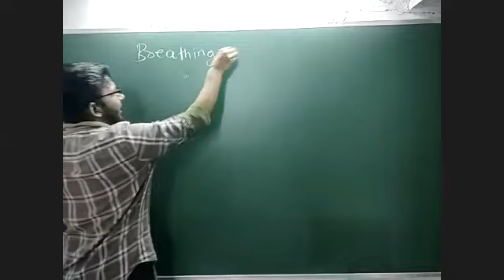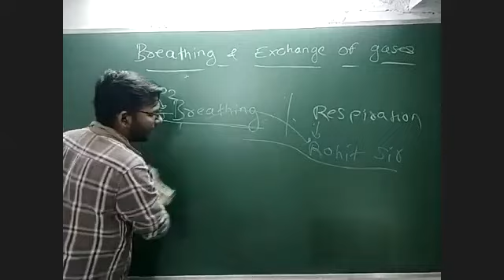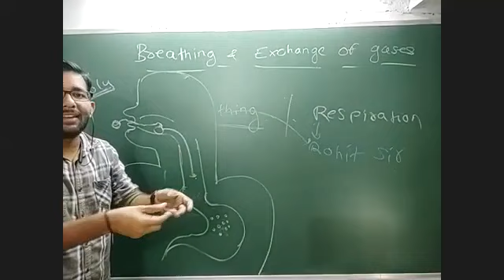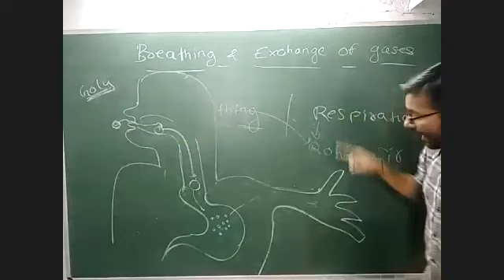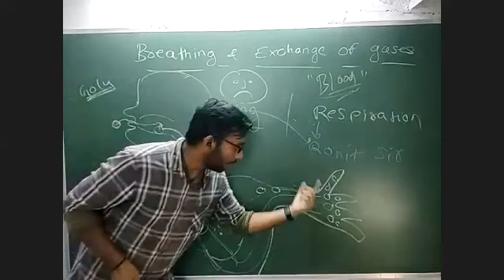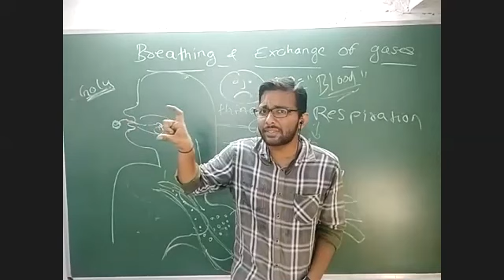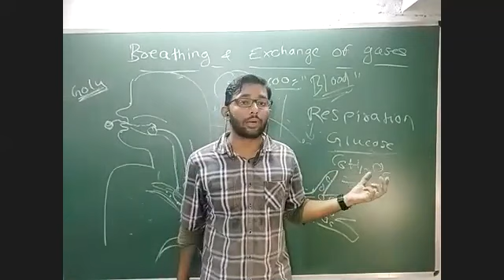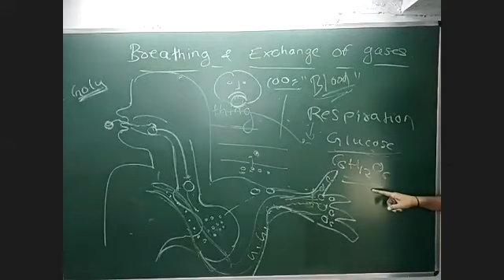BIOLOGY - HUMAN RESPIRATION INTRODUCTION